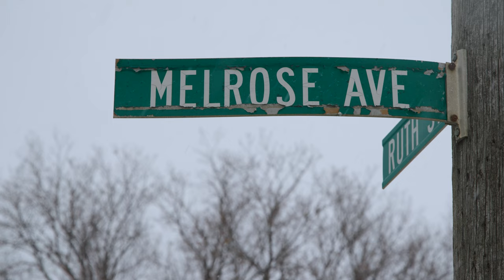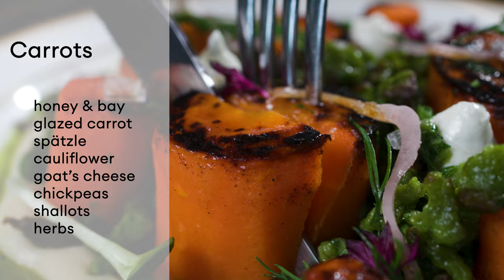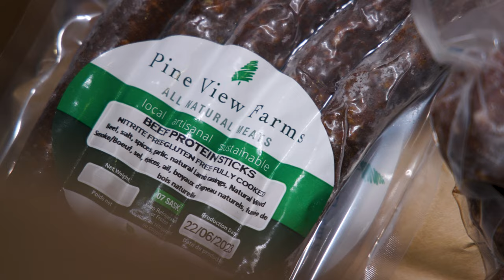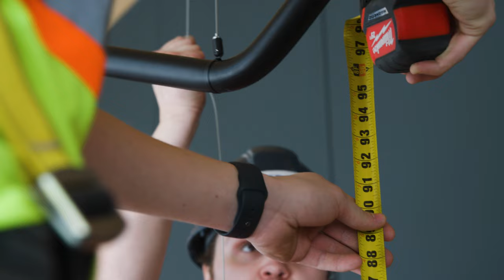Hearth: Journey to Remai Modern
From their first restaurant in a strip mall on Melrose Avenue, Beth Rogers and Thayne Robstad found both an enthusiastic local following and got the attention of Canada’s culinary scene, landing on Canada’s Top 100 restaurants twice. In 2022, they joined forces with Remai Modern, taking over the museum’s catering and starting the process to move Hearth into a new space on the ground floor.

Follow their exciting journey in this short documentary that chronicles their philosophy on food, the behind-the-scenes steps it took to get ready to open at Remai Modern and why having connections to local producers and farmers is central to their business.